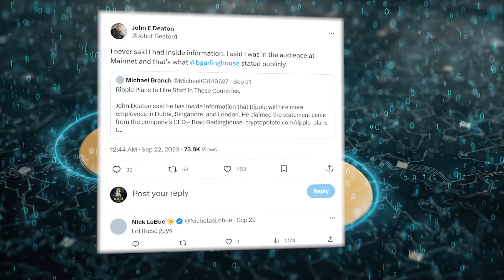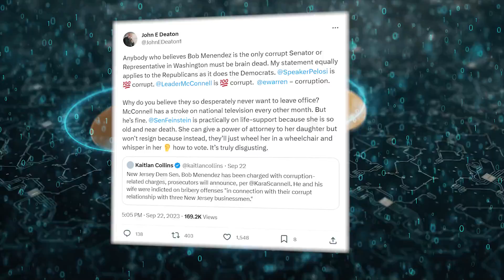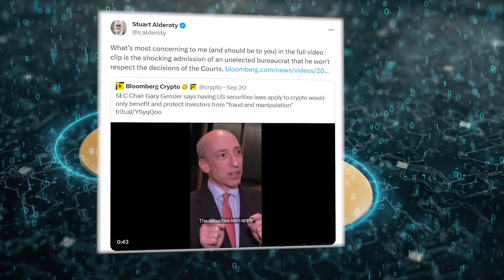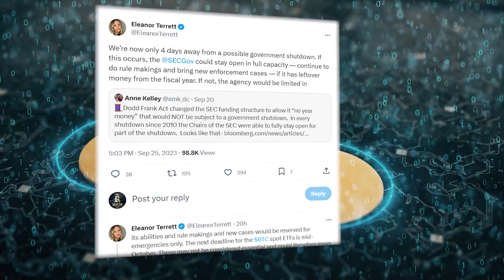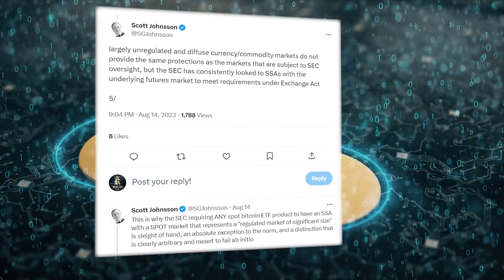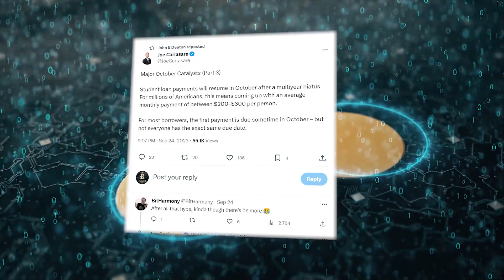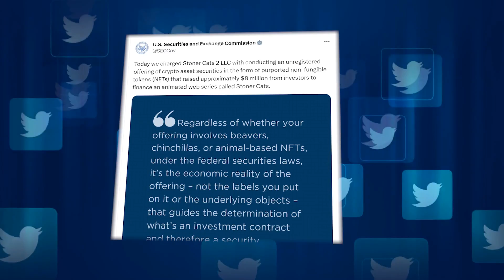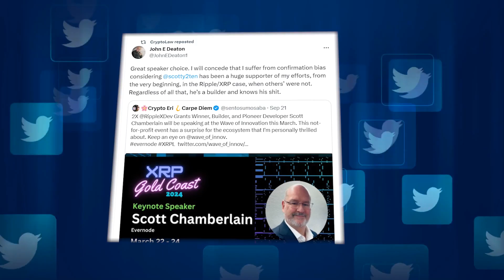RIPPLE XRP FUTURE already DECIDED and RIPPLE IN IT! BITBOY OWNS XRP! XRP NEWS TODAY !! 🚨